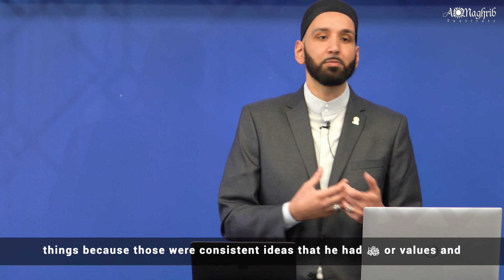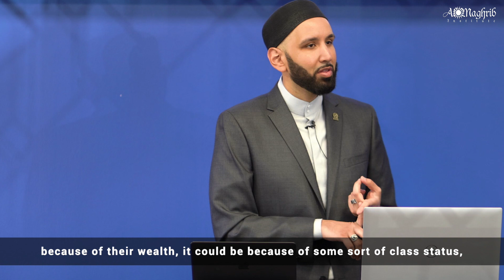Caution | In God We Trust | Shaykh Omar Suleiman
Join Dr. Omar Suleiman for his new course ❝In God We Trust❞ where he navigates discussions on what Islam should look like in the public space and the opportunities it presents to confront injustice.

This course will navigate crucial discussions on difficult topics such as:
✦ The Role of Islam and Muslims in the public space
✦ Islamic Activism in Society & Politics
✦ How to find your cause and your individual calling
✦ Characteristics of A Muslim Activist
✦ Maintaining Clarity In Service,
✦ Balance, Happiness, & Pleasing Allah
✦ And Challenging Injustice, a unique in depth study of Prophet Shu’ayb عليه السلام in Surat Hud

► Instant access to lectures upon registration.
► Dedicated 17+ hours of content covering Politics & Religion, Ijma and Identity, Hilf Al Fudul and much more.
► Live Q&A sessions with Shaykh Omar Suleiman.
► Self-paced learning with no scheduling hassle.